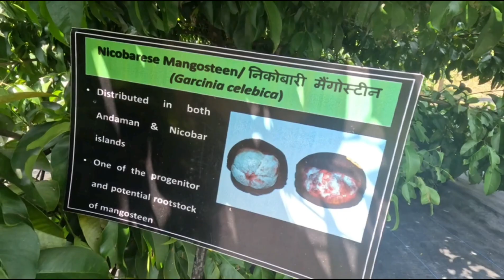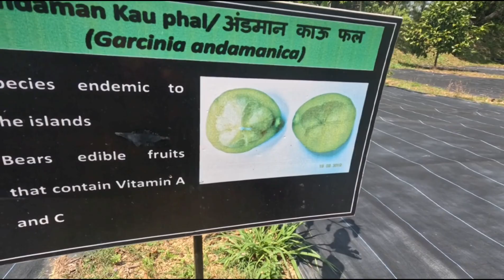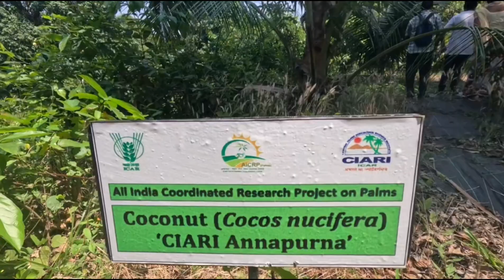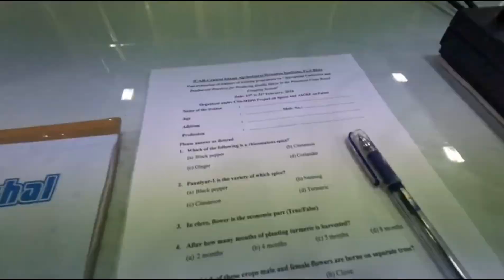Last day of training Iciar-ciari , Kvk farming || Agriculture Andaman and nicobar islands 2024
Thank to all scientists and staff of iciar-ciari , kvk agriculture 2024

Going to Iciar, ciari, kvk for learn more experience of farming vegetables, speices , etc... I m very happy in this field because this field may be help me in future like financial issues and some other problem in our island... thank you so much ciari, kvk to give me this opportunity to have some experience so thank you so much

my name is Suman Kumar
Indian youtuber
Andaman and Nicobar traveller

your queries-